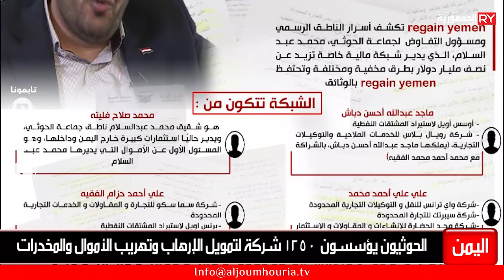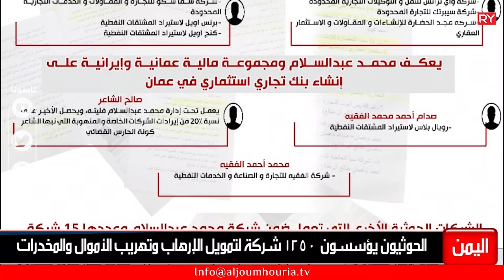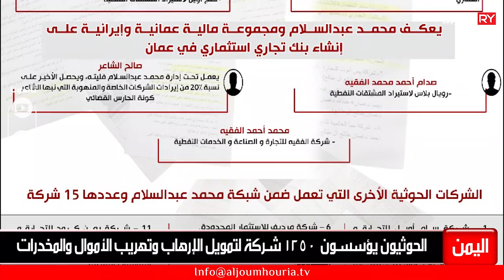الحوثيون يؤسسون 1250 شركة لتمويل الإرهاب وتهريب الأموال والمخدرات